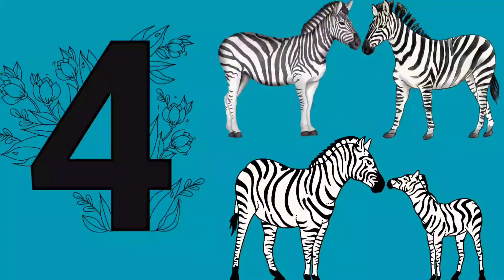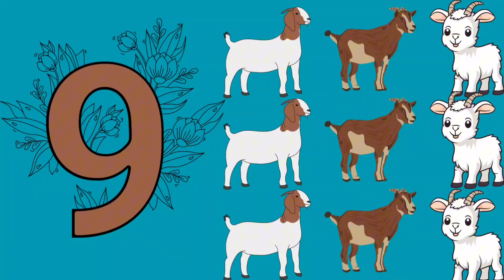Let's Learn Colors and Numbers & Learn Math || Count 1-10 | 1 2 3 4 5 6 7 8 9 10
Embark on a wonderful adventure with your little ones as we explore the world of math! Today, we're having a great time learning numbers and counting from 1 to 10 using a wooden playset. Adding to the fun, we're going to color our numbers the most vibrant colors that kids really love. And in the end, there is a special math surprise waiting. It's such a nice activity for your little ones! 🖍️🔢

Join us on this journey of discovery, where learning new things is always a joyous and memorable experience for your toddlers!